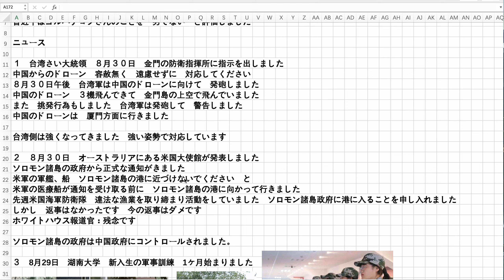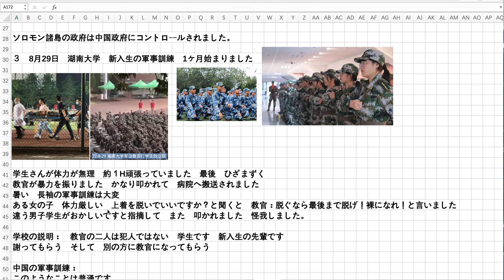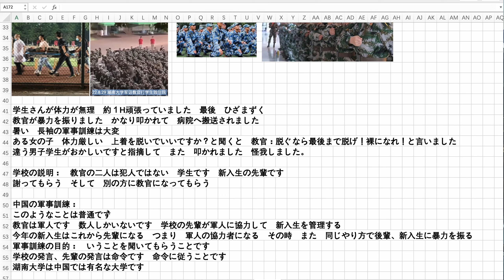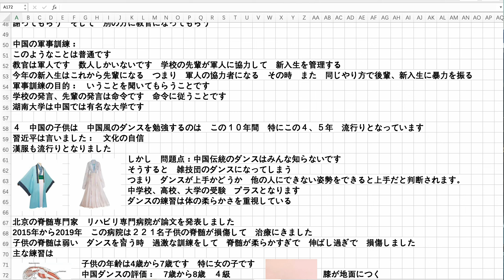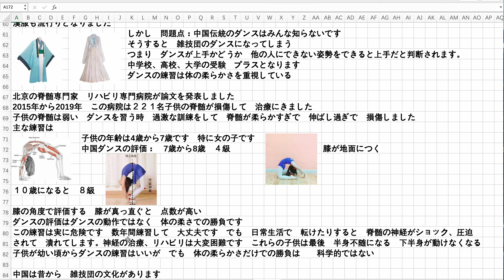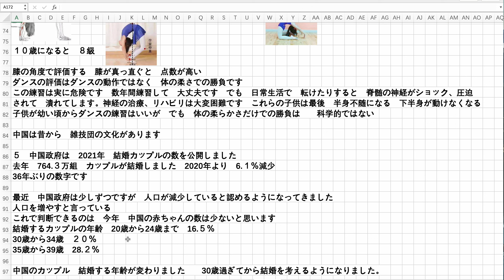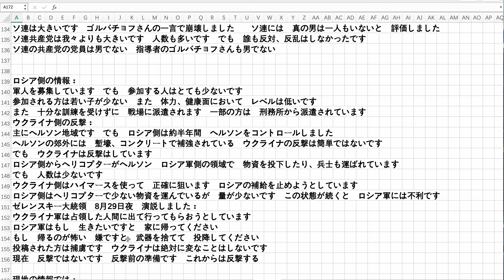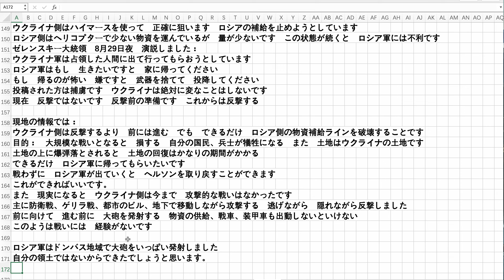8月31日 ウクライナの反撃 中国大学の訓練